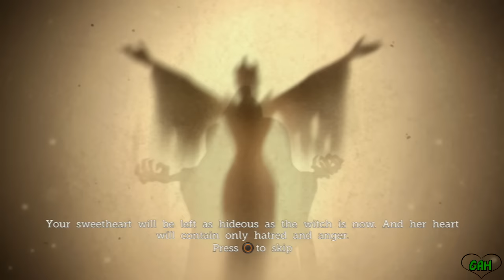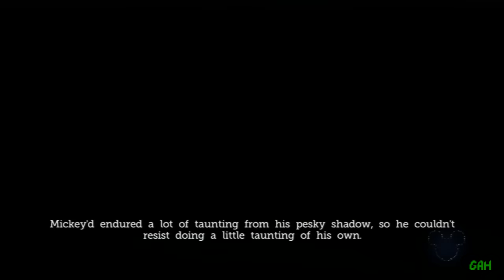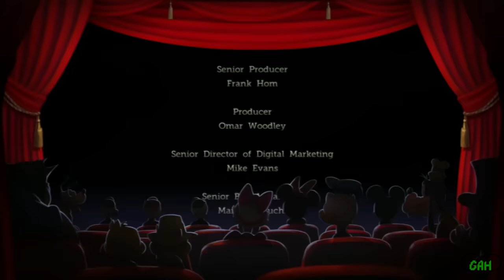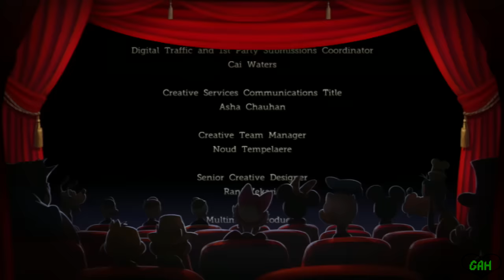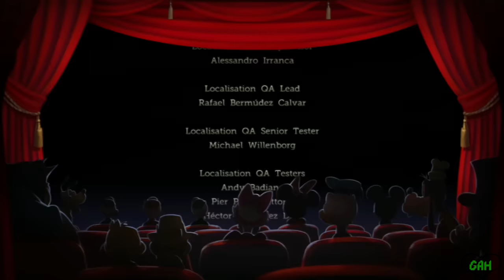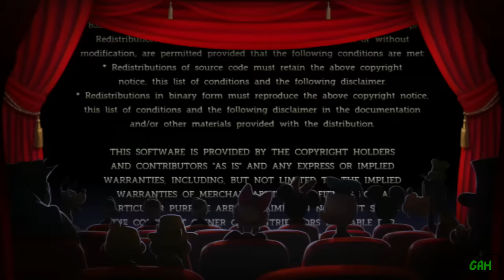Castle of Illusion Starring Mickey Mouse HD Longplay [PS3/PSN HD] (100% Walkthrough)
This video shows me unlocking every single stage, achievement and trophies in Castle of Illusion Starring Mickey Mouse HD Remake. Longplay recorded on PS3/PSN.

Enjoy the gameplay along with dialogue from time to time.
It's also a short game that can be completed in a few hours.

[1st Longplay to reach 1 Million views on GameAtHeart Channel]
[And to reach 2 Million views. That was quick]
[Now it's 3 Million views. That's because it's Disney]
[4 Million views. Spreads like wildfire]

UPDATED NOTE: If you noticed anything weird from the longplay, that's because there are edits around due to people being annoyed from the DuckTales Remastered longplay.

FEB 2014 NOTE: Don't mind the dislikes. For some weird reason, if you find full hours of Disney Cartoons, etc., they get tons of dislikes. Possibly because they mistook the video for something else. Considering this is Mickey Mouse, it got affected along with the cartoons. DuckTales isn't that much affected though.

Castle of Illusion Starring Mickey Mouse HD Full Walkthrough

Released: September 3, 2013 (PS3)
System(s): September 4, 2013 (Xbox 360 and PC)
November 21, 2013 (iOS)
Developed by: Sega Studios Australia
Published by: Sega, Disney Interactive
Genre(s): Platformer
Rating(s): ESRB: E

Castle of Illusion Starring Mickey Mouse HD Overview:
Mickey Mouse returns to star in Castle of Illusion, a fantastical re-imagining of the Sega Genesis classic. With all-new HD graphics and gameplay, Castle of Illusion brings Mickey and his world to life in this magical Disney adventure! When the evil witch Mizrabel kidnaps Minnie, it's up to Mickey to brave the dangers of the Castle of Illusion to rescue Minnie. Gather your courage and traverse enchanted forests, take on hordes of rebellious toys and navigate mazes of living books. Play as Mickey and save Minnie from Mizrabel's evil clutches! My videos are our original creations and I use a lot of my creative input when creating them. I make videos such as transformative & instructional video game guides, let's play, and walkthroughs which sometimes include my commentary. All gameplay is my own & is recorded and edited solely by me. Permission to upload each game was provided by the game publisher.